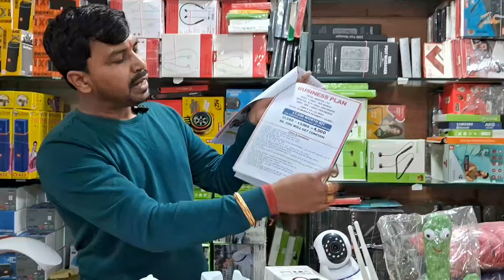Mobile Accessories मात्र ₹2 से शुरू | Mobile accessories wholesale market | Mobile market in delhi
Shop name -Divayo marketing

अधिक Update पाने के लिए join करे 👇🏻👇🏻

________WARNING_______

THIS VIDEO IS MADE ONLY FOR PURPOSE OF MARKET KNOWLEDGE YOUTUBE AND Crazy Viner ARE NOT PROMOTING OR DEFAMING ANY BRAND IN ANY WAY. WE ARE NOT RESPONSIBLE FOR ANY PROFIT OR LOSS IN ANY CONDITION. PLEASE CHECK BEFORE BUYING GOODS ONLY YOU ARE RESPONSIBLE FOR YOUR PURCHASE.

Tag -
mobile Accessories

mobile Accessories wholesale market smart Gadgets wholesale market

pannu

Gaffar market

charger manufacturer

neckband manufacturer neckband wholesale market

head phone

data cable

vooc charger

65 w charger

fast charger

cheapest mobile accessories mobile accessories wholesale

mobile accessories manufacturer mobile accessories gaffar market delhi mobile accessories wholesale

karol bagh mobile accessories mobile accessories karol bagh
phone accessories

phone accessories wholesale market in delhi

phone accessories business

phone accessories shop

phone accessories wholesale

phone accessories market in delhi

phone accessories tamil

phone accessories wholesale market

phone accessories in coimbatore

karol bagh market delhi mobile accessories

karol bagh gaffar market mobile accessories

karol bagh market mobile accessories

karol bagh delhi mobile accessories